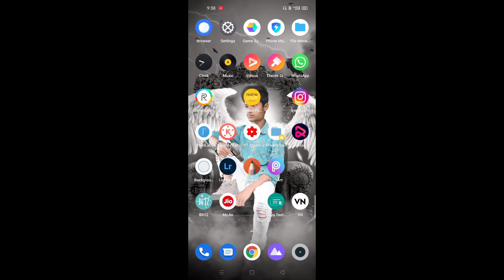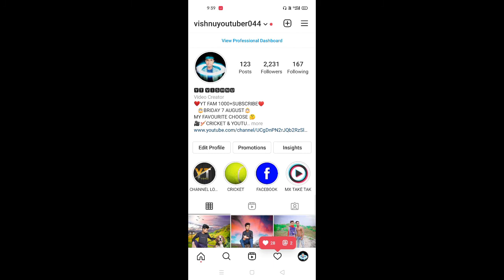Instagram new update reels how to use | star ram duet new update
cover topics
1 Instagram duty
2 instagram duty update
3 instagram reels new update
4 instagram latest reels update
5 instagram new update reels problem